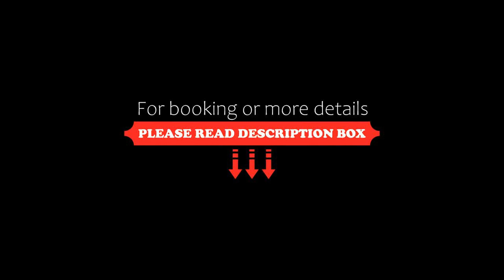Golden Suite Apartments, Matera, Italy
About Property:
You're eligible for a Genius discount at Golden Suite Apartments! To save at this property, all you have to do is sign in.
Boasting a garden, a shared lounge, and a terrace, Golden Suite Apartments features accommodation in Matera with free WiFi and mountain views. This property offers access to a patio and free private parking.
The air-conditioned apartment consists of 2 bedrooms, a living room, a fully equipped kitchen with a fridge and a coffee machine, and 1 ...
Property Type: Hotel
Address: Via dei Caduti di Nassyria 81, 75100 Matera, Italy
Searching For
1. Golden Suite Apartments - Matera - Italy
2. Golden Suite Apartments - Matera - Italy Address
3. Golden Suite Apartments - Matera - Italy Rooms
4. Golden Suite Apartments - Matera - Italy Amenities
5. Golden Suite Apartments - Matera - Italy Offers and Deals
Audio Credit:
Track Title: Blank Slate
Artist: VYEN